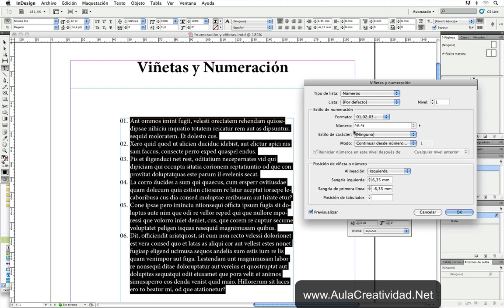COMO CREAR NUMERACIÓN Y VIÑETAS Adobe Indesign Adobe Indesign Tutorial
COMO CREAR NUMERACIÓN Y VIÑETAS Adobe Indesign. Numeración y Viñetas en Adobe Indesign. Rápido y sencillo